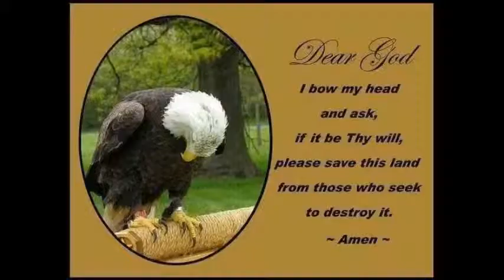all my tears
for my sister Maria